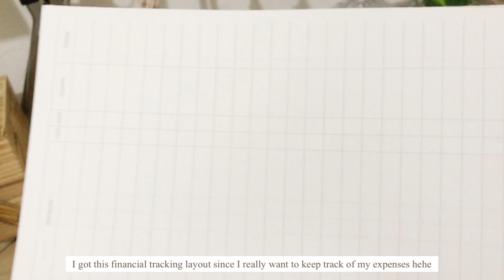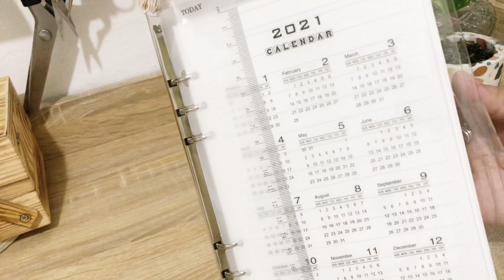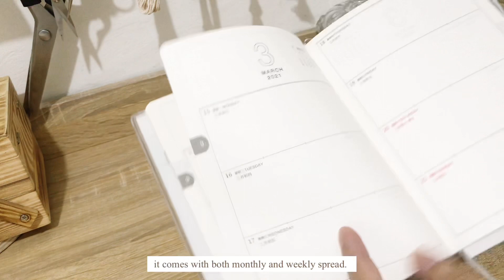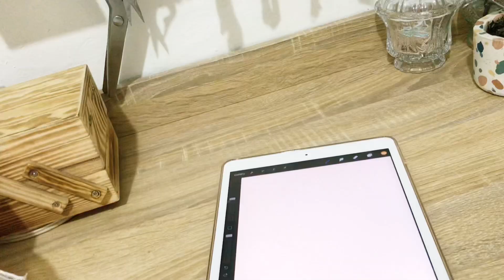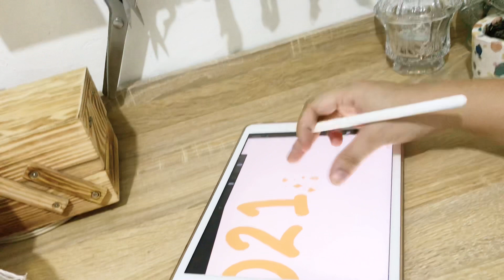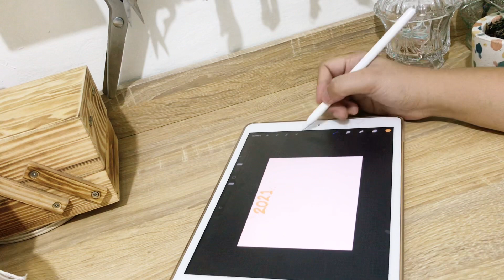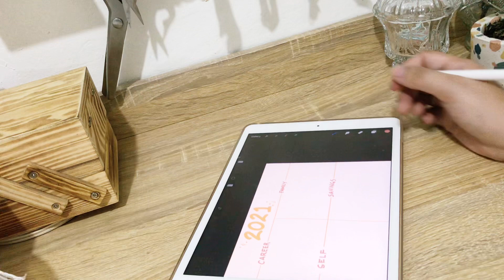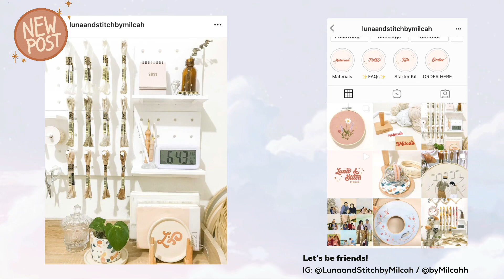2021 plan and organize with me ( DIY Planner Haul + WorkSpace Makeover)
Hi Lola’s!

Happy 2021! Sharing with you my workspace makeover and DIY Planner from shopee.

Love,
Milcah

P.S.  Please watch at 1080p 🌿

SHOPEE LINKS 🌿

Check out 45 Sheets A5 A6 6 Holes Loose Leaf Notebook Refill Spiral Planner

Check out 2021 Calendar 6 Hole A5 A6 Loose Leaf PP Get it on Shopee now!